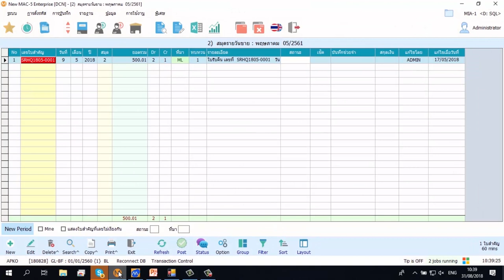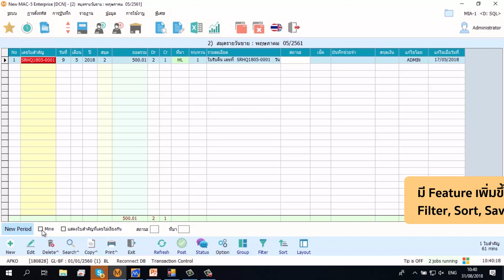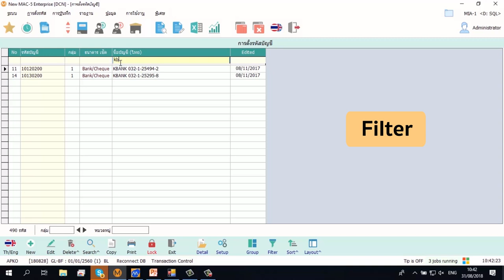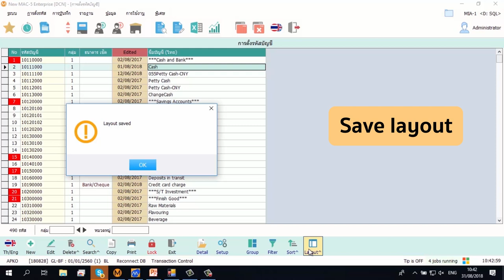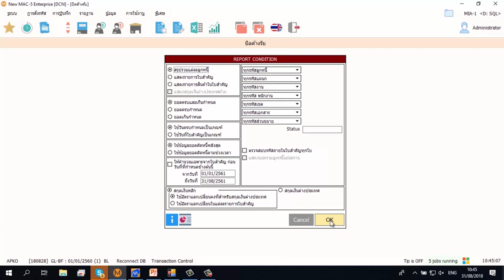เปิดตัว MAC-5 โฉมใหม่ !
แนะนำโฉมใหม่ของ MAC-5 ที่มีการปรับน่าตาให้สดใสน่าใช้งาน และเพิ่มฟีเจอร์ที่จะช่วยเรื่องความสะดวกสบายในการใช้งาน